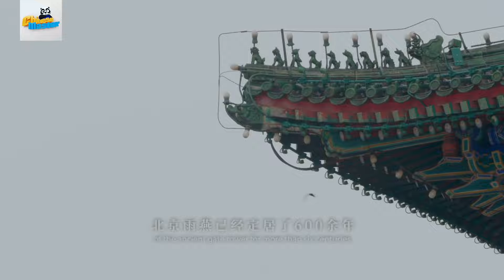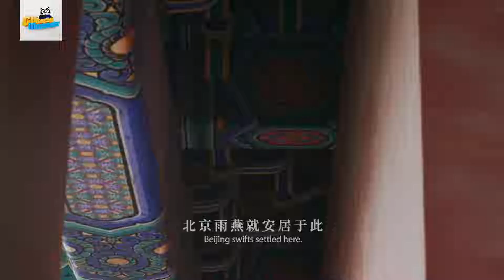Summer in Beijing Series: Beijing swift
Zhengyang Gate (正阳门) is located south of TiananmenSquare, visitors from home and abroad go through it all year round. But few people know that the Beijing swift (雨燕 yǔ yàn) is also one of the regular visitors to this particular place for over six hundred years.